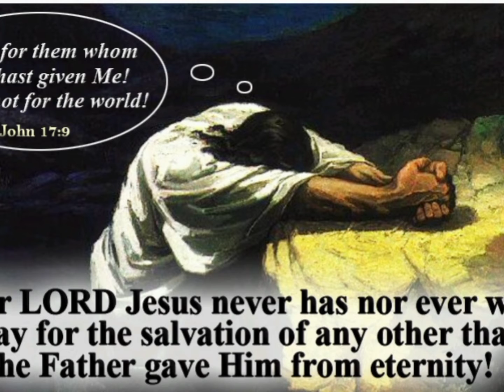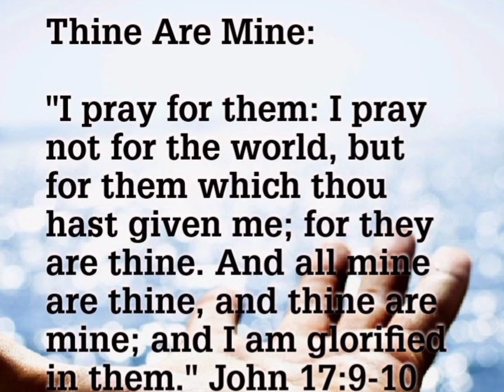ദുഷ്ടനിൽ നിന്നും ശിഷ്യരെ കാത്തുകൊള്ളണമെ 🌹Fr Davis Kudiyirikkal 🌻 ഈശ്വര വചസ്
ദുഷ്ടനിൽ നിന്നും ശിഷ്യരെ കാത്തുകൊള്ളണമെ 🌹Fr Davis Kudiyirikkal 🌻 ഈശ്വര വചസ് 🌾JN 17:9-19